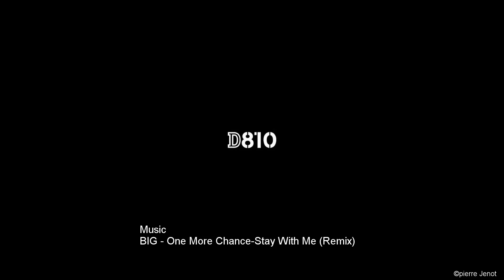21062015 1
time laps realisé avec un d810 filtre variable nd2 - nd 400 pour juste me dire que demain c est l hiver ici a Nouméa